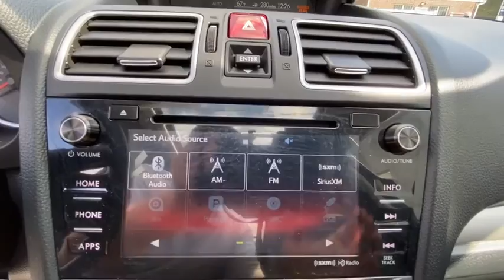2017 Subaru Forester Danbury, Brookfield, Ridgefield, New Milford, New Fairfield, CT P3204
Crystal Black Silica Used 2017 Subaru Forester available in Danbury, Connecticut at Colonial Subaru. Servicing the Brookfield, Ridgefield, New Milford, New Fairfield, CT area.
2017 Subaru Forester 2.5i Premium - Stock#: P3204 - VIN#: JF2SJAEC2HH541953

Colonial Subaru
89 Newtown Rd

CARFAX One-Owner. Clean CARFAX. Certified. Crystal Black Silica 2017 Subaru Forester 2.5i Premium AWD Lineartronic CVT 2.5L 4-Cylinder DOHC 16V VVT MOONROOF, SUPER CLEAN, ALL WEATHER PACKAGE!, SYMMETRICAL ALL-WHEEL DRIVE, EXTENDED CERTIFIED WARRANTY, NEW TIRES, FULLY SERVICED, SUBARU CERTIFIED PRE OWNED!, PREMIUM PKG, UPGRADED LEATHER INTERIOR!./br/brRecent Arrival! 26/32 City/Highway MPG/br/brSubaru Certified Pre-Owned Details:/br/br  * Warranty Deductible: $0/br  * Powertrain Limited Warranty: 84 Month/100,000 Mile (whichever comes first) from original in-service date/br  * SiriusXM 3-Month trial subscription, $500 Owner Loyalty coupon & 1 year trial subscription to STARLINK/br  * Vehicle History/br  * 152 Point Inspection/br  * Transferable Warranty/br  * Roadside Assistance/br/brAwards:/br  * 2017 IIHS Top Safety Pick+   * 2017 KBB.com 10 Best All-Wheel-Drive Vehicles Under $25,000   * 2017 KBB.com 10 Best SUVs Under $25,000   * 2017 KBB.com 10 Most Awarded Brands   * 2017 KBB.com Brand Image Awards   * 2017 KBB.com 5-Year Cost to Own Awards/brOur customers tell us our Pre-Owned Vehicles are nicest, cleanest, best deals around! Stop in and see for yourself! Experience the Colonial Difference! You will be glad you did! Price excludes taxes, fees, and dealer conveyance fee of $499. See dealer for details./br/brReviews:/br  * Airy interior with plenty of room for adults in both seating rows; impressive fuel economy for an all-wheel-drive crossover; optional turbocharged engine provides spirited acceleration; above-average off-road ability; advanced safety features. Source: Edmunds